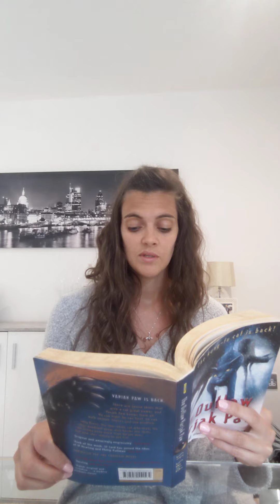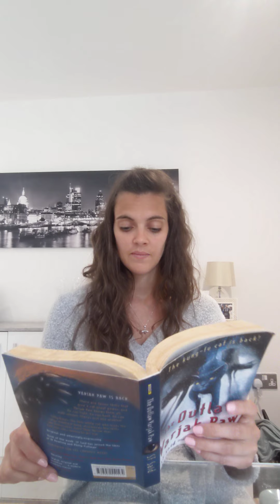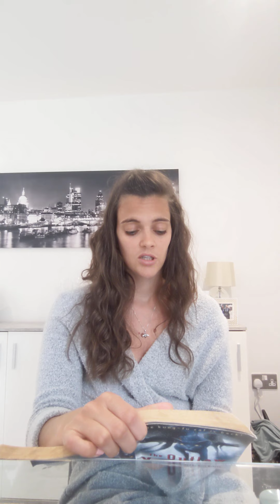The Outlaw Varjak Paw - Chapter 17